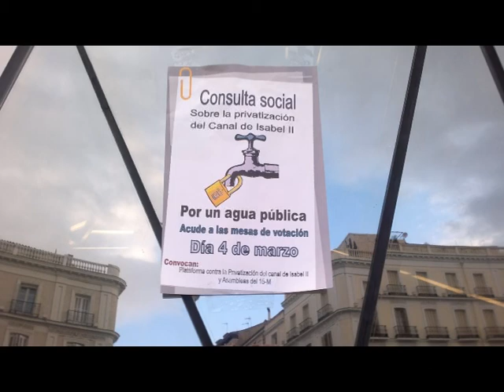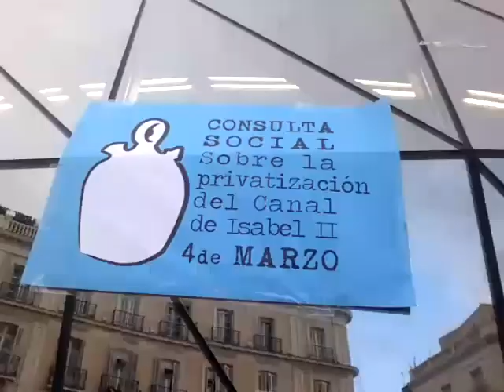Referendum por el Agua en Sol (4Marzo12)